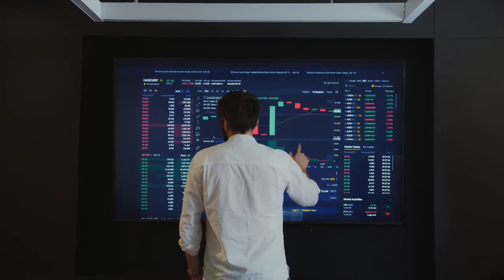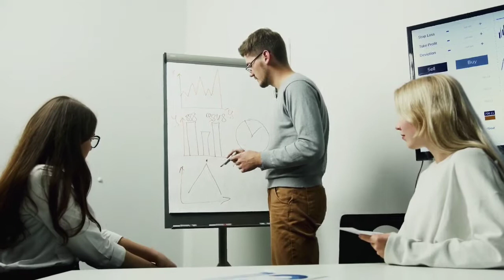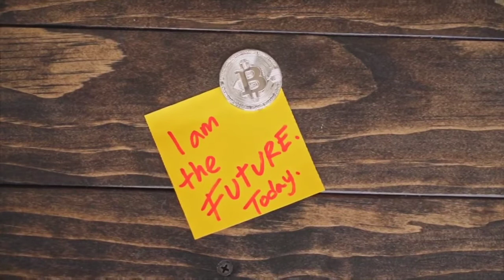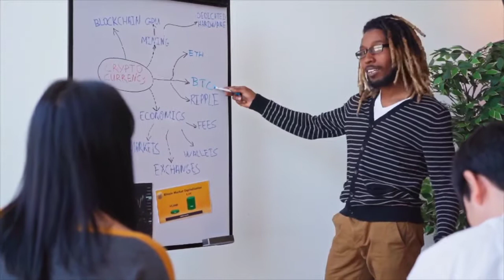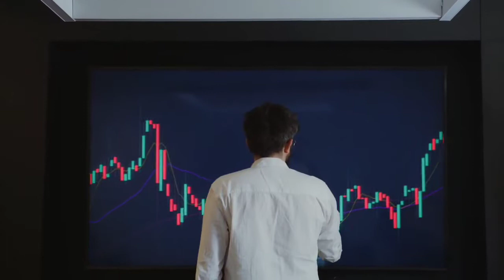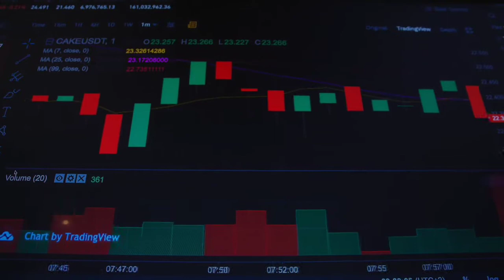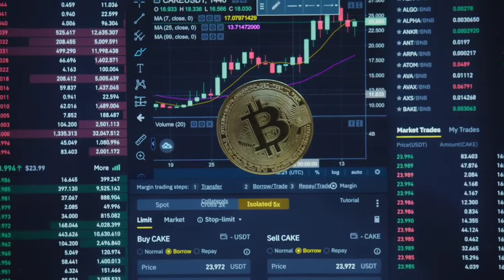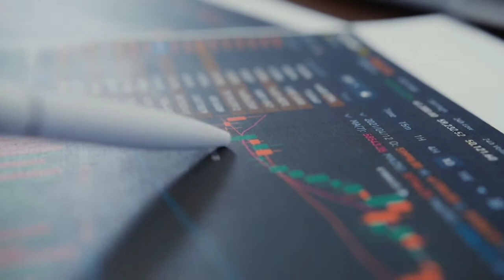Loopring WHY IT WILL X5000?? - Loopring Price Prediction - What is Loopring??